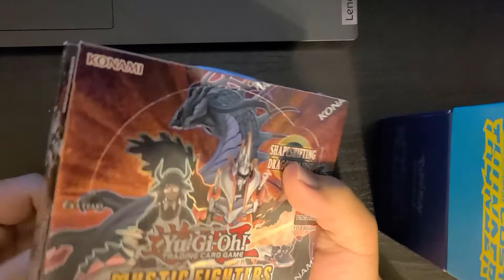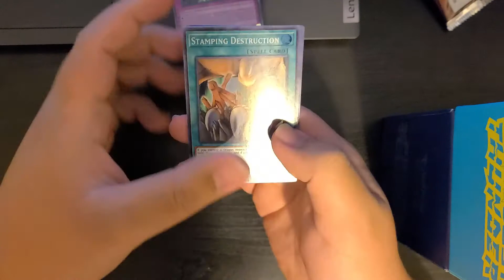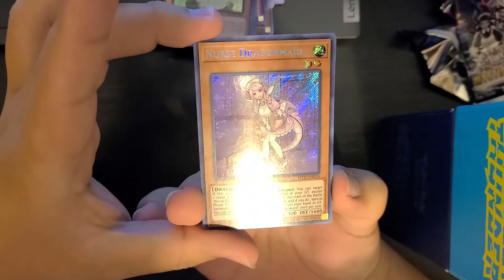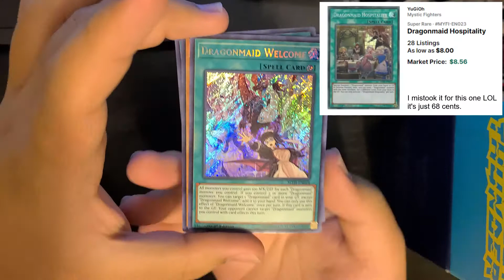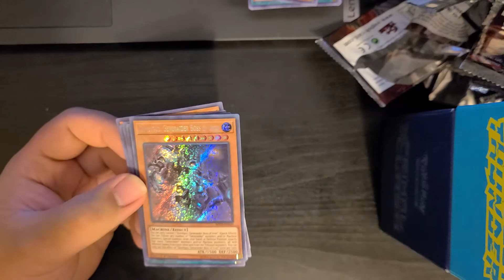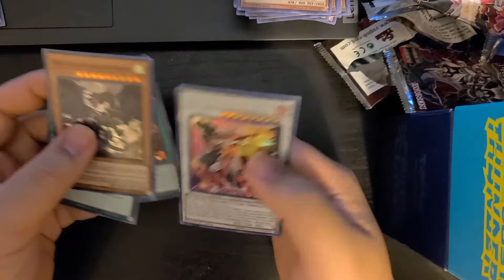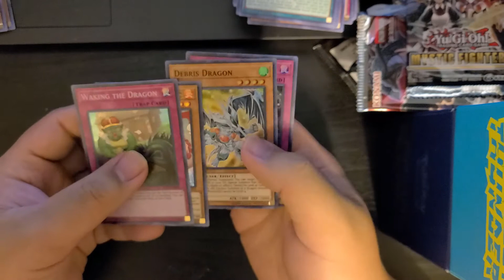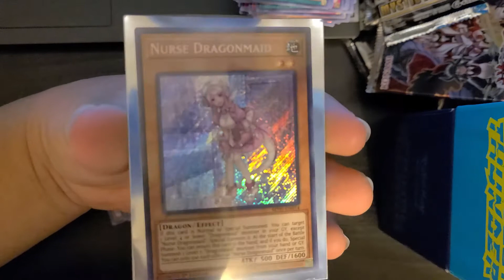i hired dragon maids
Edit 1/24/2024 ~ look at these links. these are the most updated ones
MyFigureCollection Last time I opened up packs on video was like 2 years ago. Crazy